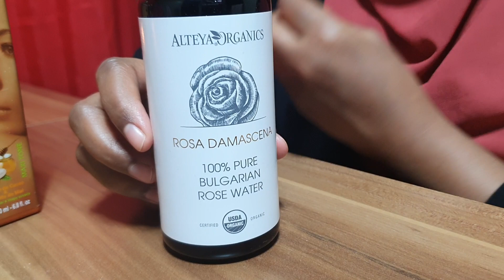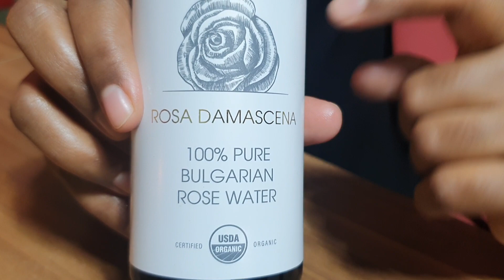Daryeel Jirkaaga ( Rose Water, Bronz Tone, iyo Vitamin E)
Horay baan waxaan usoo sheegay sida jirkaaga loogu nadiifiyo Scrub laga sameeyay Sokor, hadi Video gaan waxaan uga hadlayaa sida sida loo daryeelo jirkaaga, adiga oo isticmaalay ( Rose Water, Bronz Tone, iyo Vitamin E).